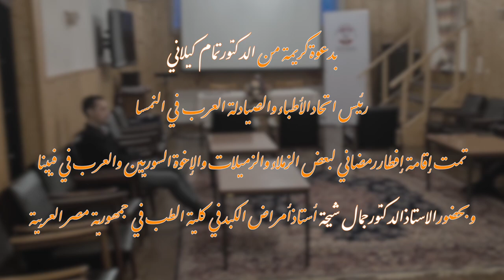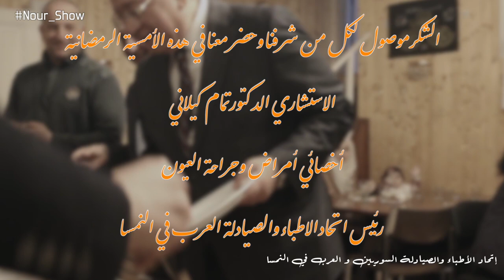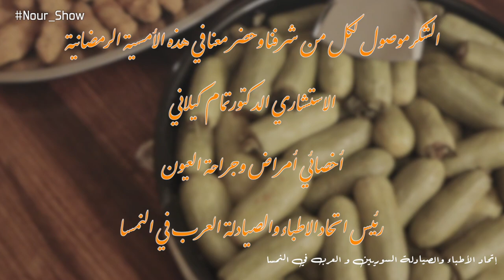إفطار رمضاني لإتحاد الأطباء والصيادلة السوريين و العرب في النمسا ـ رمضان ٢٠٢٢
أمسية رمضانية بدعوة كريمة من الإستشاري الدكتور تمام كيلاني رئيس إتحاد الأطباء والصيادلة السوريين والعرب في النمسا أقيمت أمسية وافطار لبعض الزملاء والزميلات والإخوة السوريين والعرب في النمسا وبحضور جميل من الأستاذ الدكتور جمال شيحة أستاذ في كلية طب الكبد في جمهورية مصر العربية .